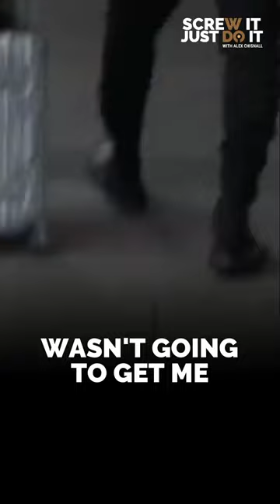Steven Bartlett’s Shocking Admission from his First Ever Podcast Interview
This was the very first podcast interview for Steven Bartlett. You'll know him as host of The Diary of a CEO podcast, as the youngest investor on BBC TV's Dragons Den 2024, and as a successful entrepreneur.

It was also the very first interview I recorded as host of this podcast some seven years ago.

You'll hear from a 23 year old Steven who talks about starting his first business at 12 by selling cigarettes at school, of not receiving Christmas or Birthday presents from his parents, and of dropping out of University after just one lecture. He also offers his advice to aspiring entrepreneurs and tells us the number one skill all entrepreneurs need to master.

We recorded our conversation via audio only back in 2017, so we have added video to this podcast and tried to enhance the audio - he's clearly speaking to me on his phone!

At the time Steven was Ceo at Social Chain and had yet to start his podcast, yet to chat about 'my first million', but instead talks about his reading vlog and influencer marketing. The happy sexy millionaire steven bartlett dragon's den journey had yet begun. You can now of course hear him helping young entrepreneurs on a dragons den full episode.

I hope you enjoy this episode as we celebrate seven years since I started Screw It Just DO It. If you've only just discovered my show on YouTube, there are 539 episodes over on Apple and Spotify (links below). Whether you've been listening since 2017 or just discovering my show now, I thank you for your support. This show means the word to me, and I love bringing interesting people to inspire and educate, and to ultimately help you get from where you are, to where you want to be.

If you're able to subscribe to my show it makes a huge difference, and if you're able to tell just one other person about it, it will help me in my mission to impact more people.

Let me know what you thought of Steven (and my) first interview's in the comments below.

Join us for Steven Bartlett's first ever podcast interview! We'll be discussing his journey from Dragons' Den to building a multi-million dollar company, as well as his successful podcast "The Diary of a CEO" and his appearance on the popular show "My First Million". Don't miss out on this insightful and inspiring conversation with one of the most influential entrepreneurs of our time. Tune in now!

Be sure to check out Steven's diary of a ceo clips channel